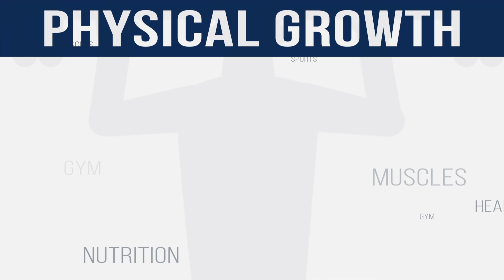Instant Gratification: How it harms you and how to overcome it | Personal Growth Tips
Instant gratification can harm your long-term goals considerably. So in this video i cover some tips on how to avoid instant gratification through self-control and willpower and focus on sustainable progress instead. Enjoy! :)

Check out the Wolkify homepage for more personal growth content in the areas of mental growth, professional growth, physical growth, spiritual growth and professional growth

Follow Wolkify on Social Media!